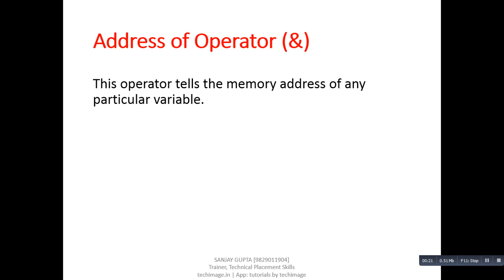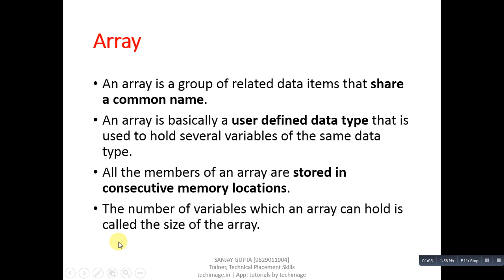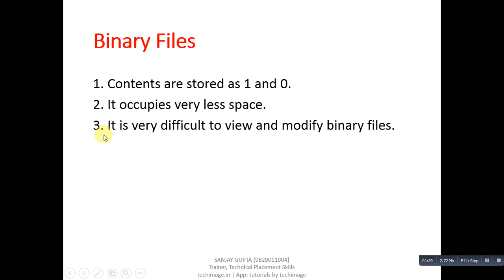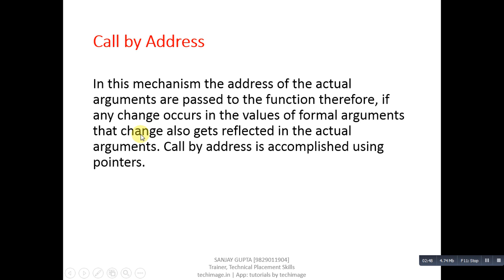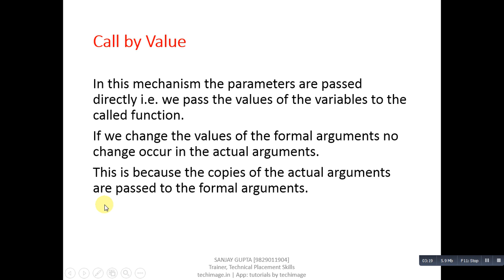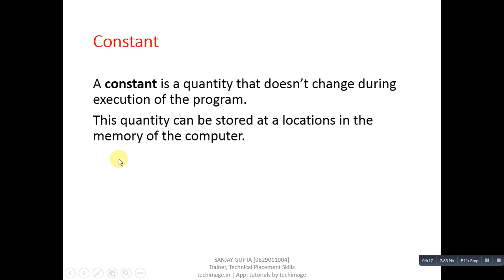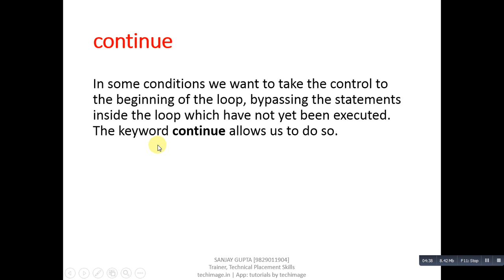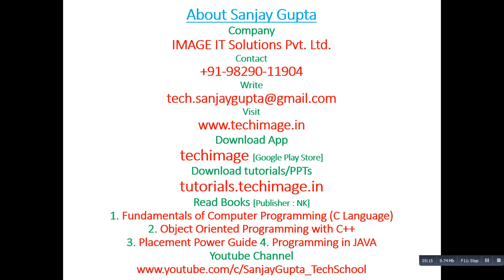Definitions of C Language (Part-1) - Learn interview question and answers by Sanjay Gupta in English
In this video various definitions related to c programming language are explained.